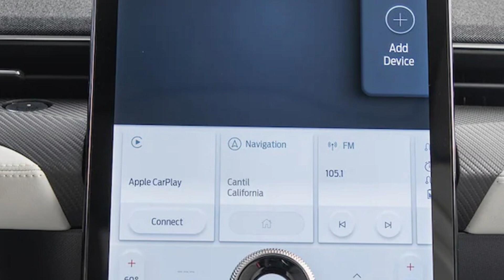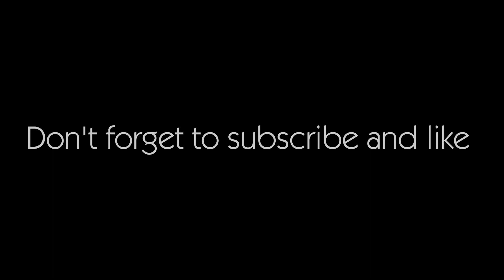Ford Mustang Mach-E SUV Price | PRODUCTION RETURNS AND PRICES DROP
The industry continues to react to Tesla and others slashing EV prices.

Hello everyone. The channel is new. Car news is regularly shared on this channel. Thanks.